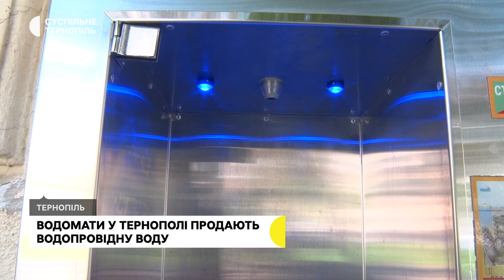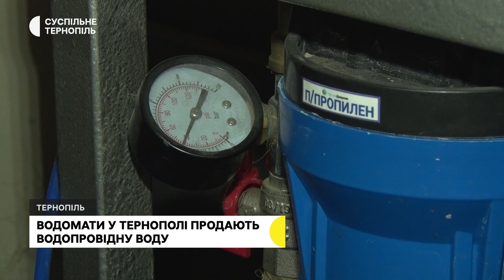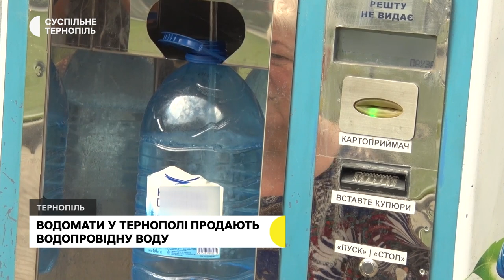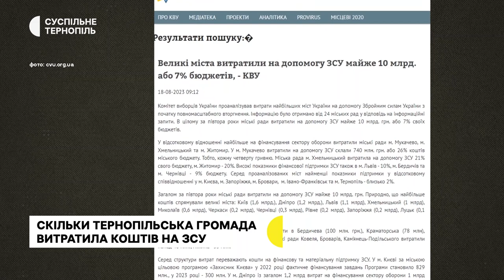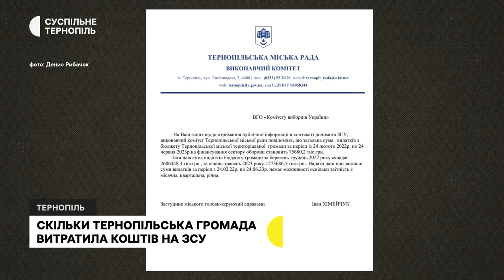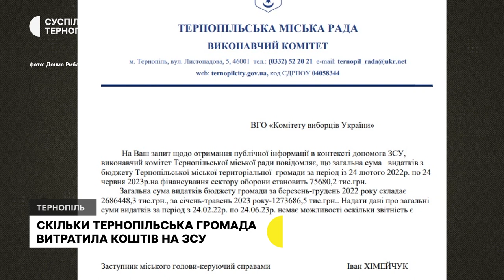Водопровідна вода замість джерельної, загинув під час виконання бойового завдання | 7.09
- Звичайну питну воду з централізованої водопровідної мережі продають у чотирьох водоматах Тернополя.
- З загиблим в російсько-українській війні бійцем Святославом Цебринським попрощалися в Тернополі.
- Тернополяни та переселенці прибирали парк Загребелля в Тернополі.